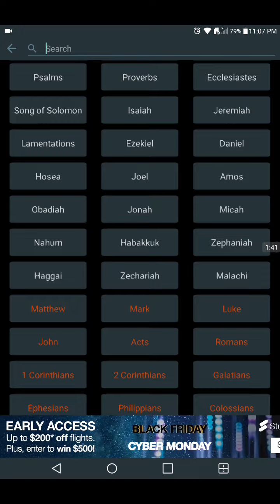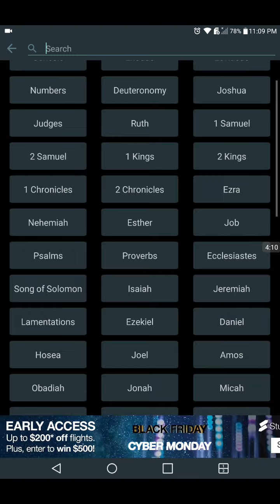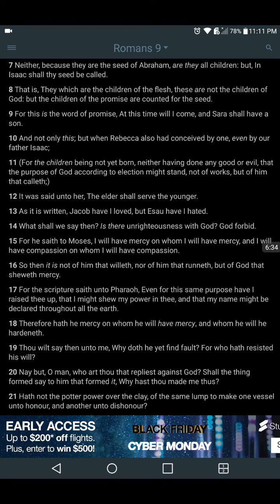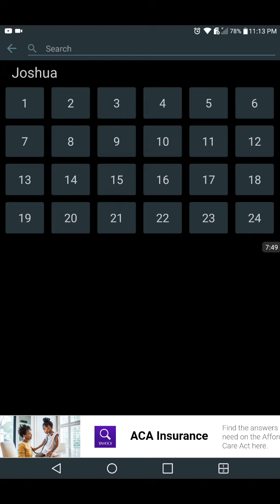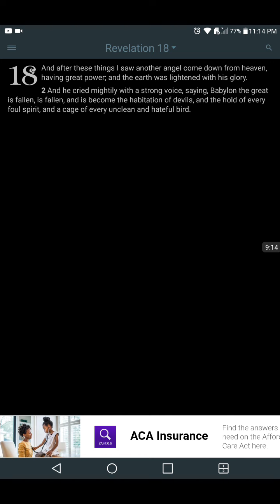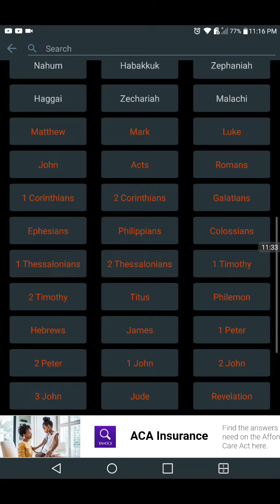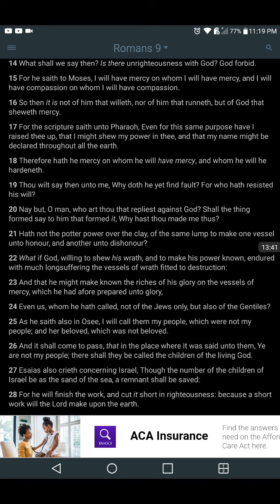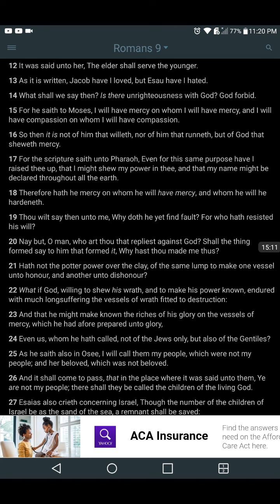The Lord Set These Devils Up To Show His Power